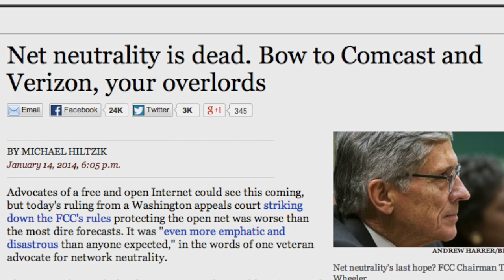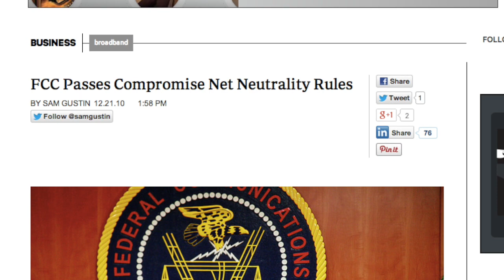How lobbyists killed net neutrality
Meet Josh Silver, Director of Represent.Us and former internet and media reform advocate. He spent years working on Net Neutrality as president of FreePress.

In fact, the reason Josh left the media reform world is because he got sick of seeing his efforts thwarted by an openly corrupt political system. That corruption just struck again. This time, it came in the form of a devastating ruling on net neutrality. But as Josh explains, that ruling was made possible by a chain of events set in motion years before. The message here is clear: If we want a free and open internet, we need to deal with the corruption that is money in politics first.

All campaign contribution and lobbying data referenced in this story comes courtesy of the Center for Responsive Politics.

Written and performed by Josh Silver
Edited by Mansur Gidfar